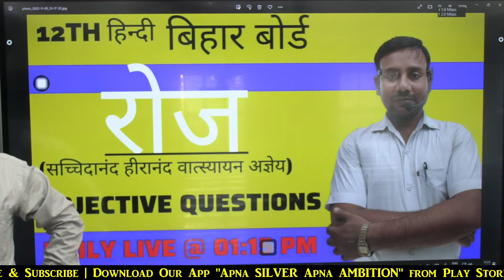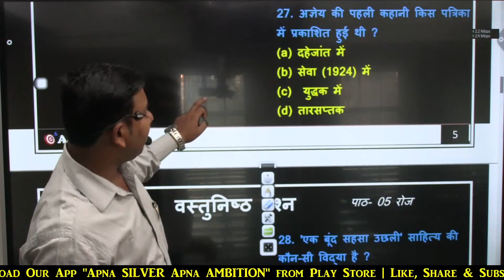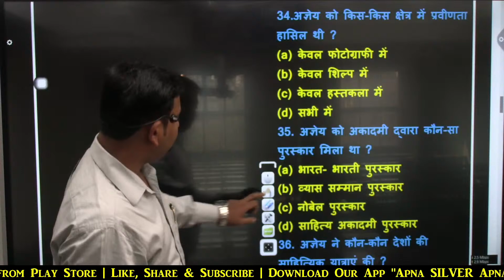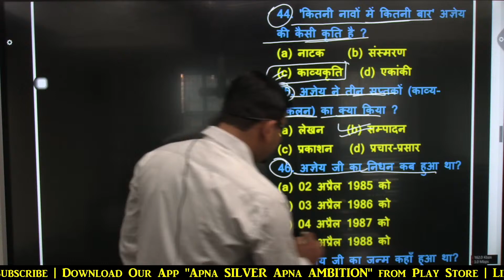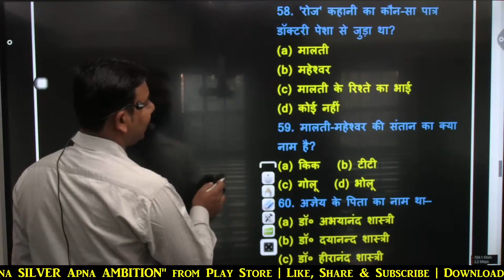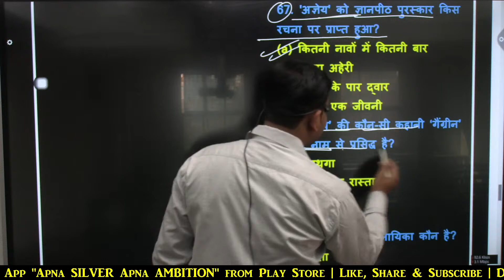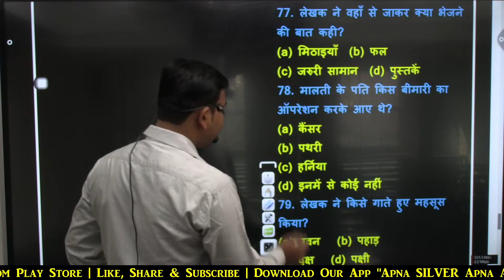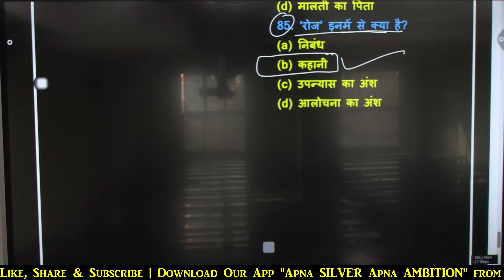रोज (अज्ञेय) | Class 12th हिन्दी | Objective Questions| Vikash Sir | M.S. English Tutorial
You are most welcome at our YouTube channel "English with Vikash Sir". This channel provides for you the best knowledge of English and Hindi languages for Board and other competitive examinations.